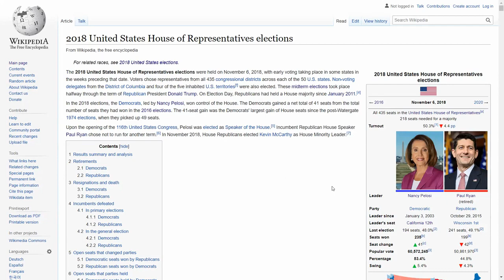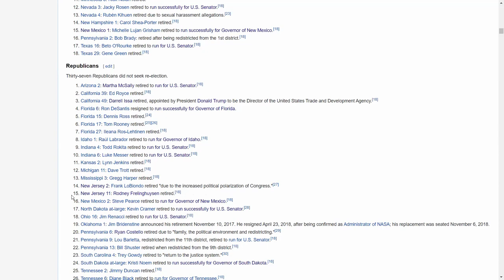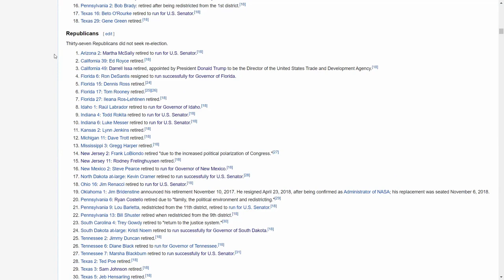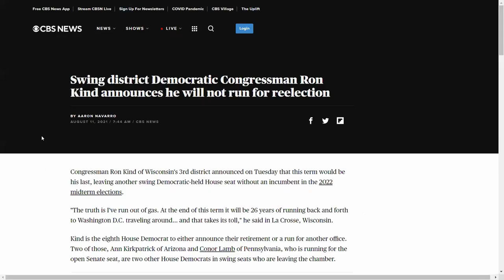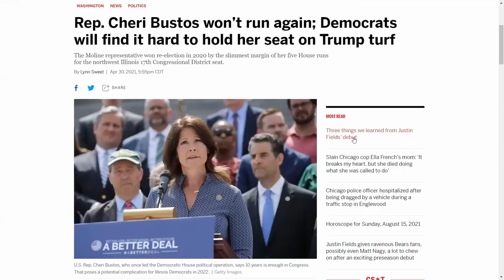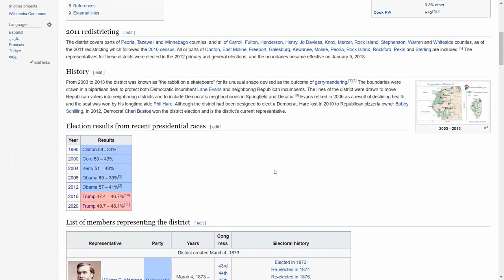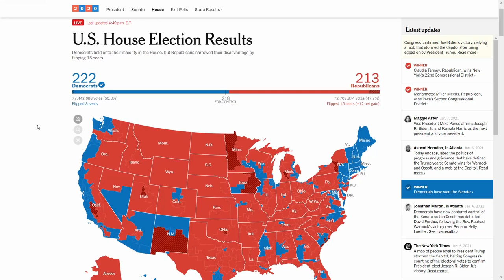How do Ron Kind and Cheri Bustos's retirements impact the 2022 House Elections?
In 2018, Democrats swept the House elections and won it back with a commanding 41 seat pickup. However, with the 2020 elections and the retirements of Ron Kind and Cheri Bustos, will Democrats will be able to retain control of the House?